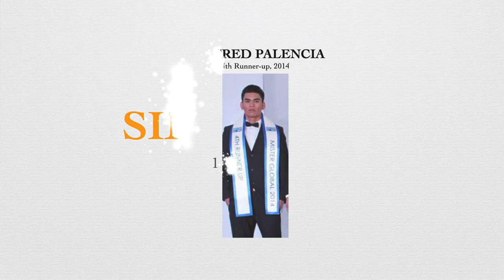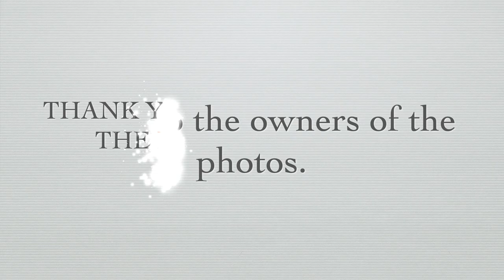(UPDATE) Asian Countries' Rankings in MISTER GLOBAL (2014 to 2021) by Runners-up & Winners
This is an update of the Asian countries' rankings in Mister Global from 2014 to 2021 according to runners-up and winners.

5 Philippines & Singapore (tie)
4
3
2
1